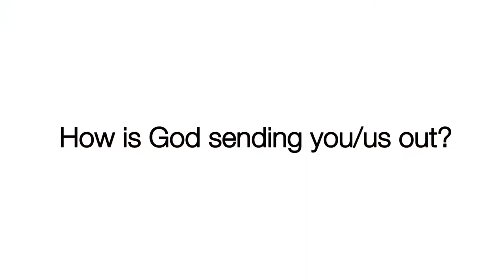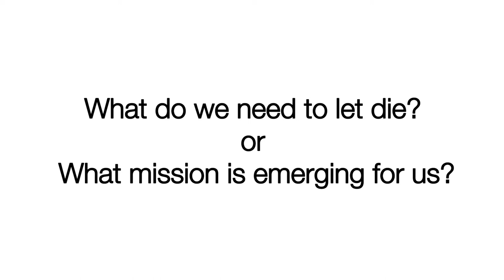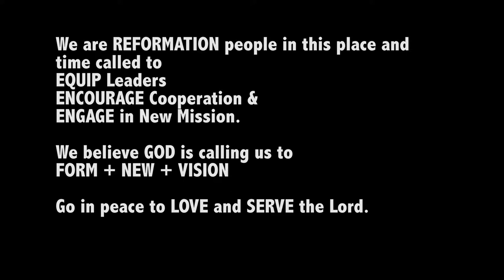LSS R3 Intro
This year at Synod Assembly, we'll be introducing the R3 Initiative (reFORM + reNEW + reVISION). In this introductory video, Bishop Jim Dunlop sets the stage for our work together in this 500th anniversary year of the Reformation and beyond.